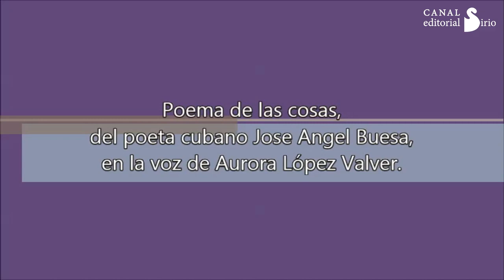POEMA DE LAS COSAS - de José Ángel Buesa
Aurora López Valver va voz a este bello poema de José Ángel Buesa.